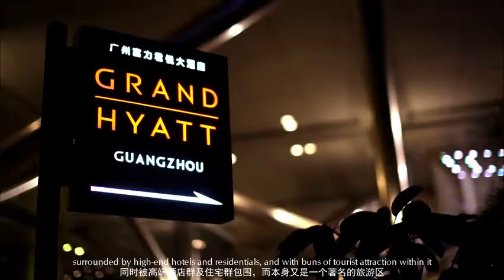广州 CBD -GUANGZHOU--MY HOMETOWN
beautiful China city Guangzhou,amazing view.
my hometown,miss you so much!